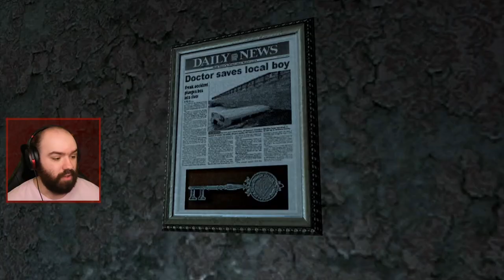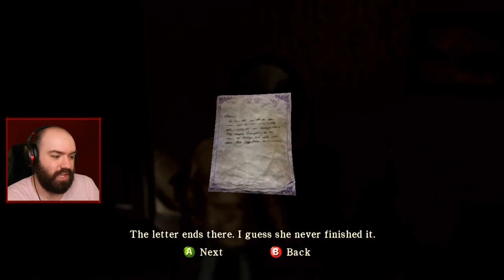It's Time That We Return...The Beginning of Silent Hill: Homecoming | Blind Playthrough [Part 1]